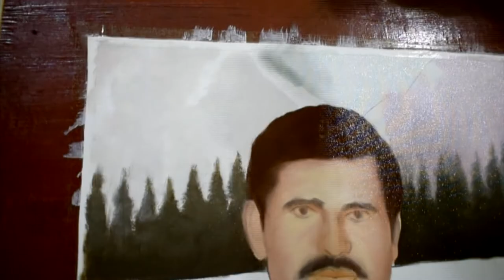how to start portrait painting | oil painting for beginners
oil painting |  oil painting portrait for beginners | how to start portrait painting | oil painting for beginners

about video
hi this is L Raja
i am showing how to start oil painting first layer for portrait work on canvas.

out on my skateboard     mini vandals    you tube audio

   skylines                       mini vandals      you tube audio